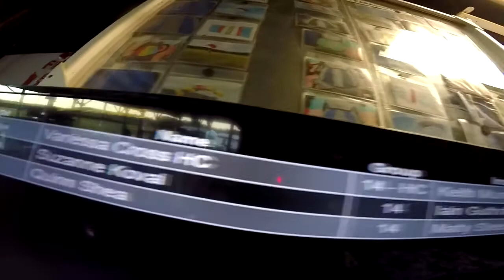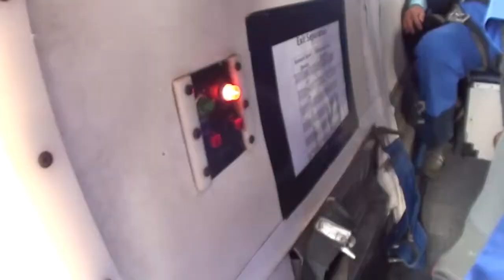Skydive Pepperell - 10/21/19 Vanessa Cross